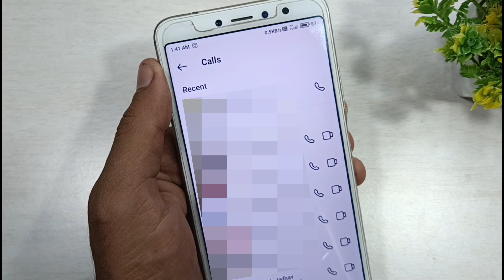how to check instagram call history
This video is about how to check Instagram account call calls history